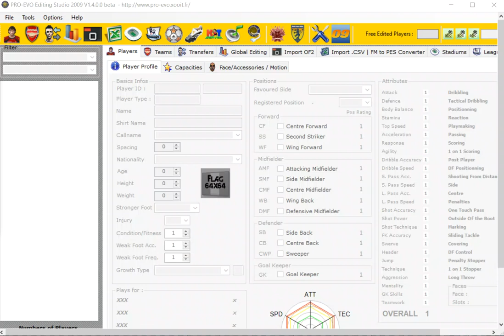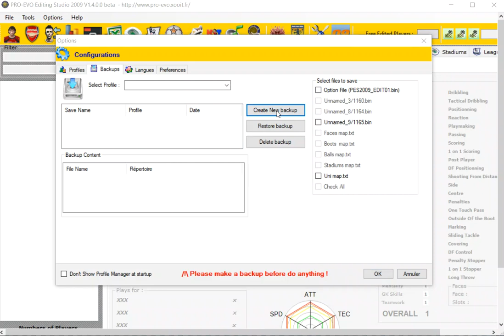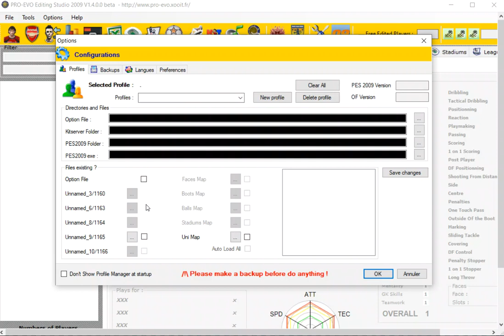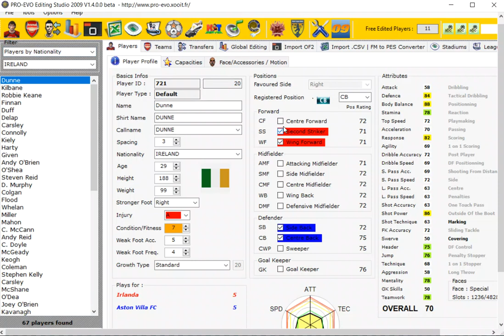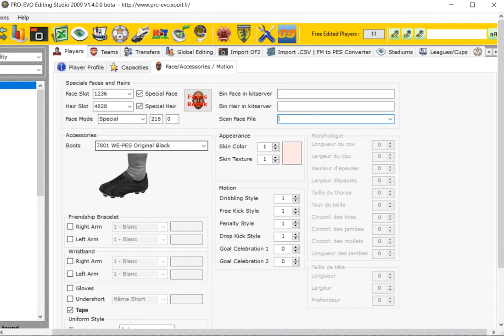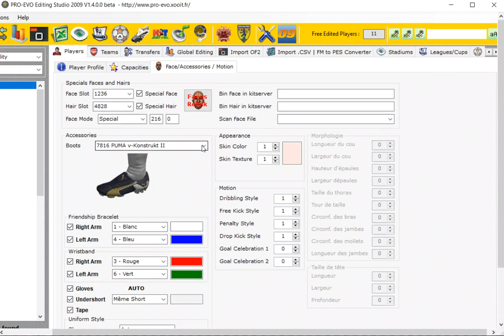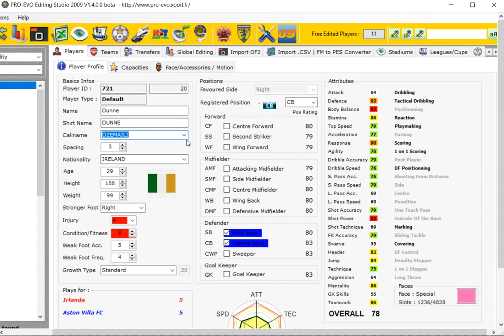PRO EVO EDITING STUDIO 2009 by GoLDoRaKiLLeR